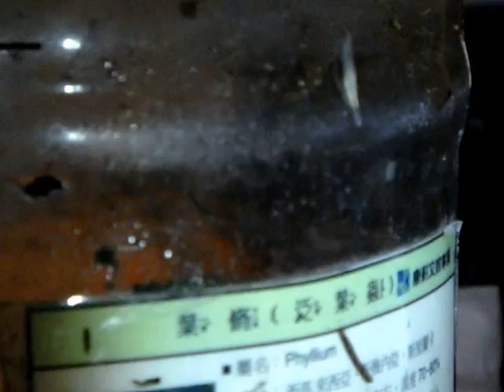1030201赤尾青竹絲吞食青蛙的過程（二）